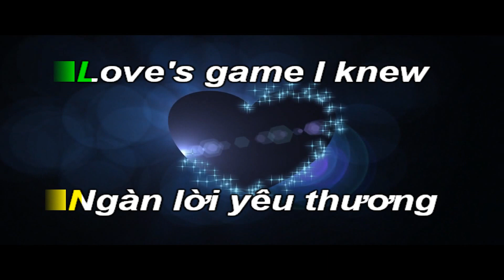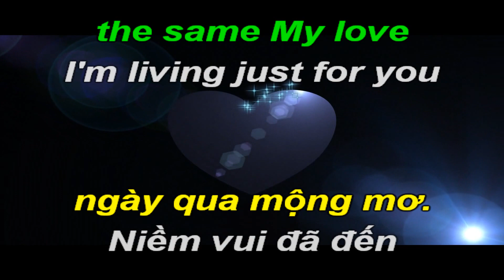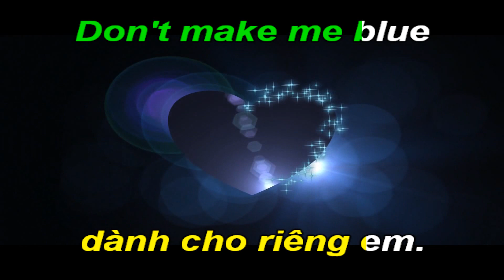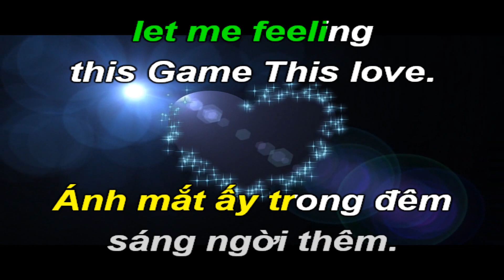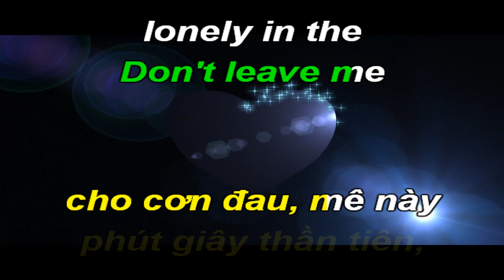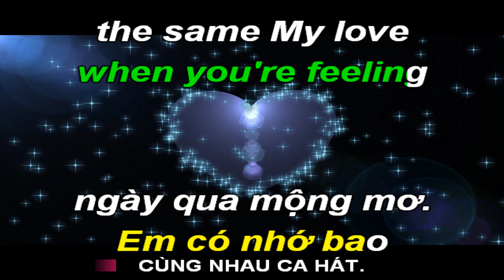Love Is The Name Of The Game-Tiếng Gọi Tình Yêu-Karaoke Hòa Tấu-Việt Anh-Gbm-NewWave-T120-Quốc Hiệp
Gerd Rochel (Gary Roach, Gino Rocci). Sinh năm 1952 tại Đức.
Là Ca sĩ-nhạc sĩ và nhà sản xuất.